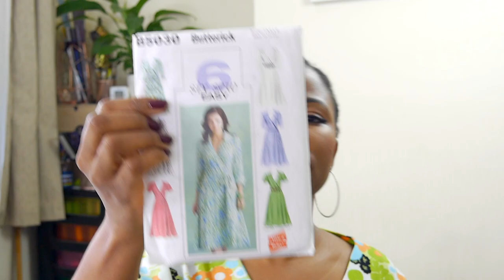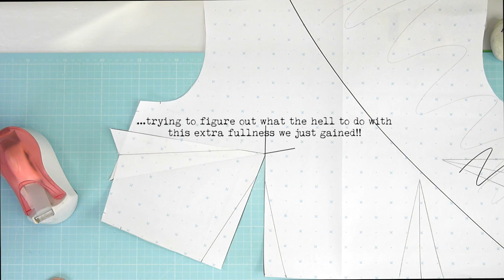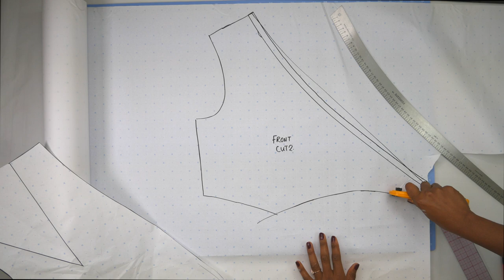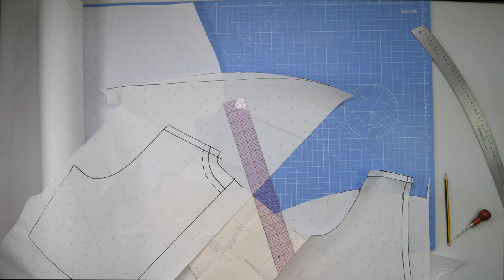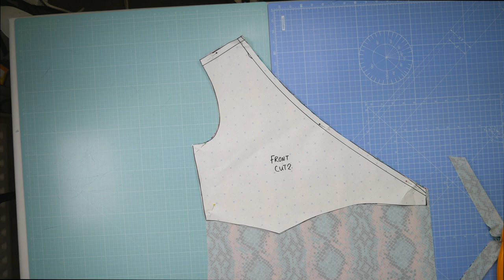SEWING VLOG: THE MAKING OF A WRAP DRESS | SEW WITH JULES | Juliet Uzor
SEWING VLOG: THE MAKING OF A WRAP DRESS

Following the responses on an Instagram poll, the majority of which included people asking to see my creative process, I present to you a snippet of the many sewing successes \ fails...
I hope you get an insight into how I try and test out my ideas. In this case, I was able to salvage a total fail...
Be warned! This is not a tutorial; it's just a peep into my thought and creative process...EnJOY!

(on Spotify and 6 other platforms)

✰SUPPORT
Did you like this video? Was it useful or entertaining to you? Then consider buying me a coffee or adding to my tip jar
Thank you for supporting me to continue providing you with free weekly content.

✰EQUIPMENT USED IN FILMING MY VIDEOS

✰MUSIC
I have a subscription with Epidemic Sounds. They have epic music!